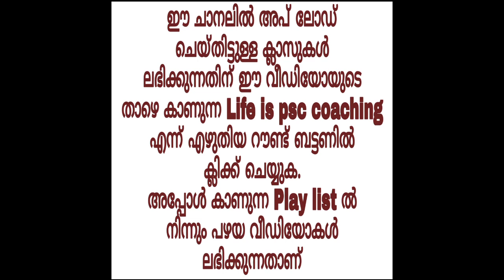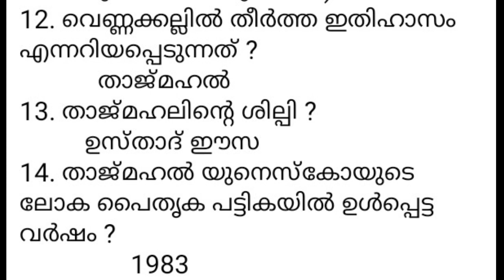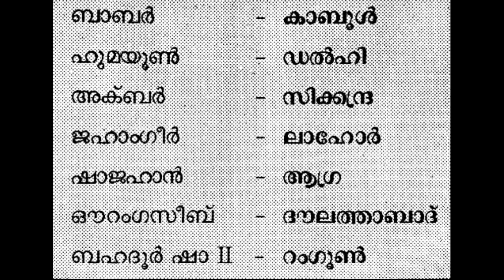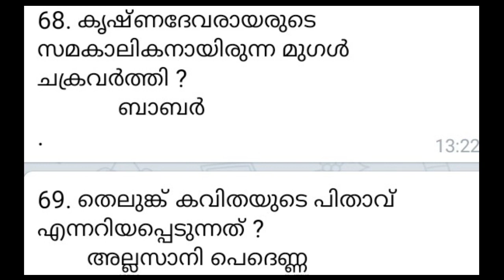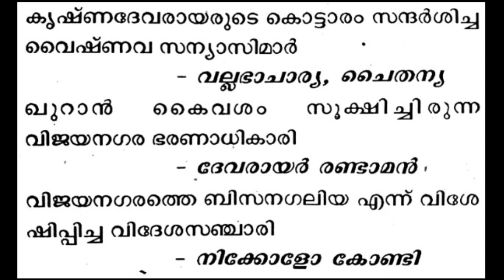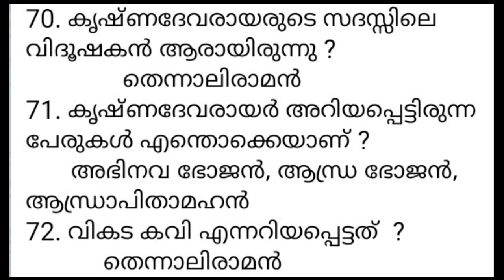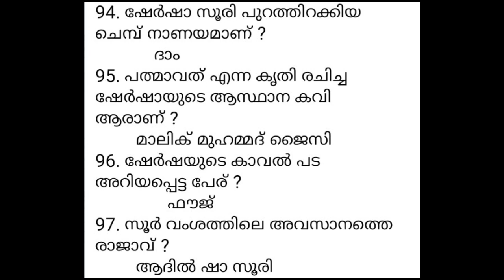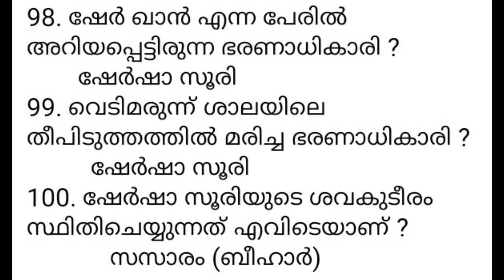LDC GK 2020 CLASS 38 | മധ്യകാല ഇന്ത്യ മുഗള്‍ സാമ്രാജ്യം തുടര്‍ച്ച | KERALA PSC LDC | LGS | FIREMAN